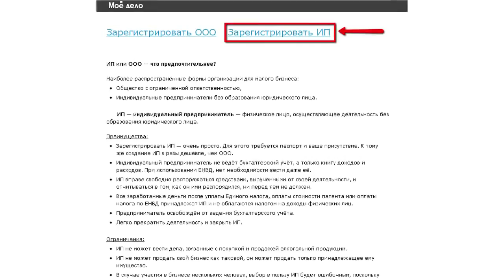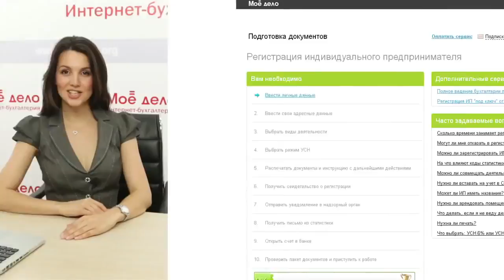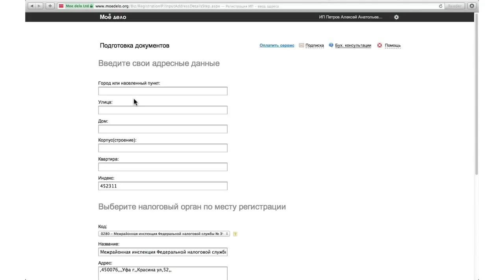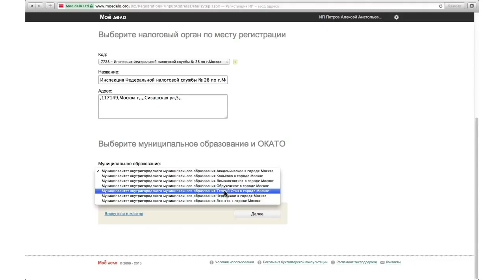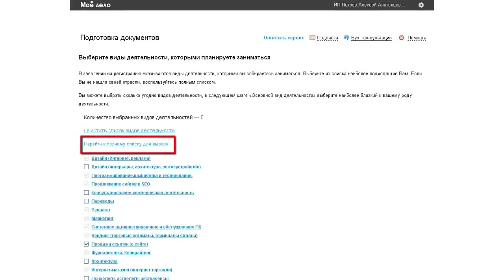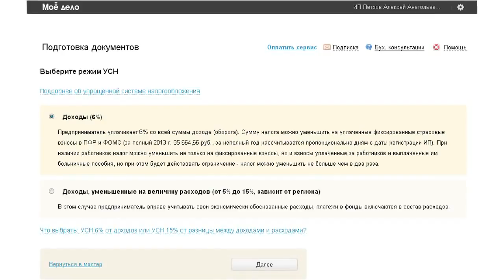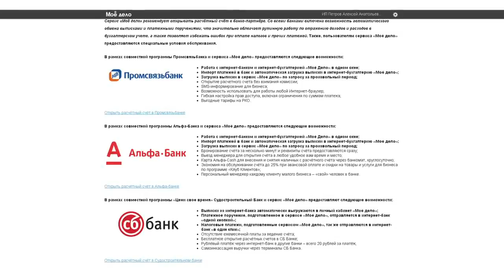Регистрация ИП в Санкт-Петербурге (СПб) 2017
Регистрация ИП в Санкт-Петербурге (СПб) 2017. Пошаговая инструкция. Юридические услуги недорого и в срок от Петербух.